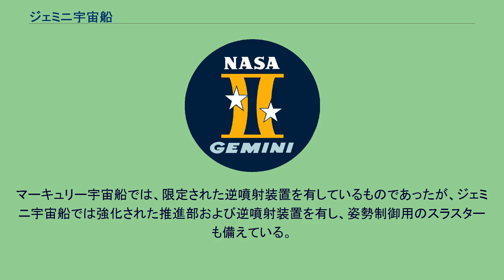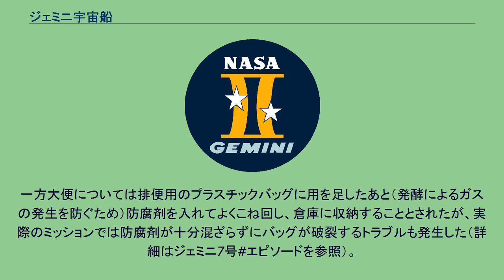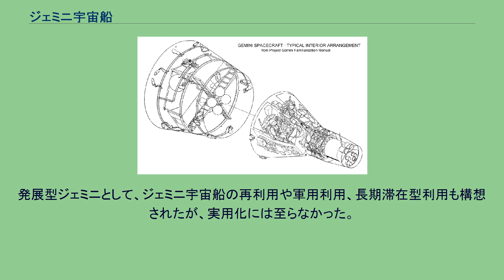ジェミニ宇宙船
ジェミニ宇宙船 ジェミニ宇宙船（ジェミニうちゅうせん、英: Gemini Spacecraft）は、アメリカ合衆国が1960年代に実施した有人宇宙飛行であるジェミニ計画で用いられた宇宙船。
アメリカ合衆国がマーキュリー宇宙船の次に開発した宇宙船である。
製造はマクドネル（現：ボーイング）社。
アメリカ合衆国最初の宇宙船であるマーキュリー宇宙船は、一人乗りであり軌道変更能力も無いなど、能力も限られたものであった。
ジェミニ宇宙船においては、2人乗りに拡大し、最大14日間の宇宙滞在能力を有し、軌道変更能力を持っている。
軌道変更能力はランデブーやドッキングに必要なものであり、これは来るべき月飛行計画へ向けての能力拡大であった。
1964年にジェミニ1号を皮切りに、1966年までに12基が打ち上げられた。
長期滞在モジュールとの連携も構想されたが、これは実現しなかった。
ジェミニ宇宙船はマーキュリー宇宙船の拡大型が基本形状であり、搭乗/再突入部分の形状は円錐/漏斗型である。
円錐/漏斗の底辺部分に搭乗者が入る。
再突入部にいる搭乗員は円錐底部に背を向ける格好で座る形になっている。
キャビン内は狭く、体を動かす余地は少ない。
座席は左側が船長、右側が操縦士である。
この再突入部はチタンなどでできている。
耐熱シールドは、再突入部の底部にあり、全体は浅い皿型の形状で高熱で溶解気化する樹脂を染み込ませたガラス繊維（アブレータ）などでできている。
アブレータの気化潜熱により、大気圏再突入時に機体の冷却を行っている。
宇宙船には乗員搭乗用に2ヶ所のハッチも設けられた。
これは、軌道上において宇宙遊泳を行なうためにも用いられる。
大気圏内での非常脱出用に射出座席も装備された。
大気圏再突入時は、降下速度を抑え着地点制御を行うために、部分的に揚力を利用できるように重心位置がオフセットに配置・設計されており、ロール運動により降下コースを一定程度制御を行なえる。
航法装置やテレメータを含む通信機器なども再突入部内にある。
音声通信装置はUHF2機、HF1機。
軌道上におけるランデブー及びドッキングもジェミニ計画の目的であり、レーダー及びドッキング装置も円錐/ロートの先端部分に有していた。
パラシュートも先端部分に格納している。
大気圏降下時は先導パラシュートの開傘後、3個の主パラシュートが開傘する。
このほか、再突入時の姿勢制御システム (RCS) のスラスタも先端部に装備された。
RCSは2系統準備され、冗長性を確保していた。
マーキュリー宇宙船では、限定された逆噴射装置を有しているものであったが、ジェミニ宇宙船では強化された推進部および逆噴射装置を有し、姿勢制御用のスラスターも備えている。
推進部・逆推進部は円錐の底辺部に付いている。
推進剤はヒドラジン/四酸化二窒素を用い、逆噴射装置のみ固体燃料ロケットである。
推進部は、軽量化のためにマグネシウム合金を構造体に用いており、軌道姿勢制御システム (OAMS) が設けられている。
OAMSは16基の小型エンジンであり、姿勢制御に用いる。
このほか、チタン製の酸化剤/燃料タンクや生命維持装置の一環である冷却装置も推進部に設けられた。
再突入時は、まず推進部が分離されて、逆噴射装置が作動、さらに逆噴射部を切り離し、再突入部のみが帰還する。
再突入部は耐熱シールドに覆われており、再投入時の熱に耐えるようになっている。
逆噴射装置は4基のロケットが、底部中央付近に集中して配置されている。
2人乗り宇宙船の計画は1959年より検討されていたが、1961年に本格検討に入り、1962年1月にマーキュリー・マークII (Mercury Mark II) からジェミニに名称変更され、正式計画となった。
パラグライダーを用いて地上への滑空着陸も検討されたが、これは放棄され、パラシュートによる洋上着水となった。
元々短期間のミッションしか想定されていなかったマーキュリー宇宙船と異なり、前述の通り最大で2週間程度のミッションが想定されていたため、トイレこそ搭載されなかったものの、小便については吸引器を使ってバッグに吸い出す仕組みが用意された（ただし、実際には陰茎に取り付けるパイプ部分からの尿もれなどがしばしば発生した）。
一方大便については排便用のプラスチックバッグに用を足したあと（発酵によるガスの発生を防ぐため）防腐剤を入れてよくこね回し、倉庫に収納することとされたが、実際のミッションでは防腐剤が十分混ざらずにバッグが破裂するトラブルも発生し...